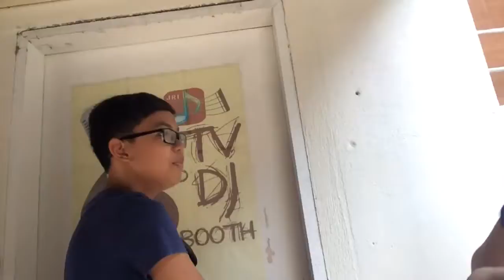BRIGADA ESKWELA!!! (Day 2) +ROOFTOP FG vlogs #3